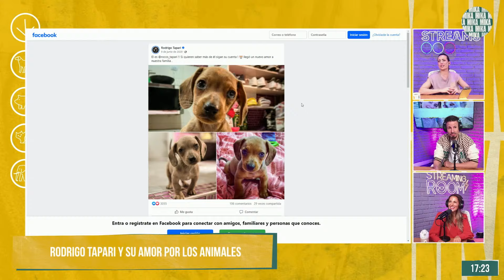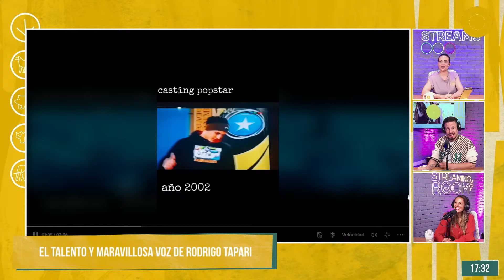RODRIGO TAPARI: su amor por LOS ANIMALES, la MÚSICA y su encuentro con DIOS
Con la conducción de Mika Prada, llega el primer stream dedicado exclusivamente a la vida animal y la conservación del planeta.

🐶 MIKA RESCATISTA DE ANIMALES 🐕
Mika le dará vida a este programa que brindará grandes enseñanzas, todos los jueves y viernes a las 16 hs. en vivo por Streams Telefe en YouTube, Twitch, Instagram y TikTok. Allí, recibirá a celebridades que compartan el amor por los animales, realizarán adopciones en vivo, mostrarán historias de vida que fueron impactadas positivamente luego de sumar mascotas a sus familias, visitarán refugios y compartirán debates con expertos en un espacio abierto para discutir puntos controvertidos y de actualidad.

Mucho más que una serie de rescates y entrevistas; Mika, Rescatista de Animales es un cambio de conciencia diseñado para enfocarnos en la ayuda que otros necesitan y llegar al corazón. Un espacio para conversar con referentes del mundo animal, concientizar sobre las adopciones y contar innumerables historias de vida, solidaridad y rescates.

Así, Streams Telefe continúa fortaleciendo su programación con propuestas innovadoras que amplían su variado catálogo de contenidos, junto a Fuera de Joda, Reaccionamos a Gran Hermano, Espiando La Casa, Hola Vos, Indiferencia Artificial, Nada Más, El Stream de La Peña, entre otros.

Desde el jueves 2/5 a las 16 hs.
por Streams Telefe en YouTube, Twitch, Instagram y TikTok